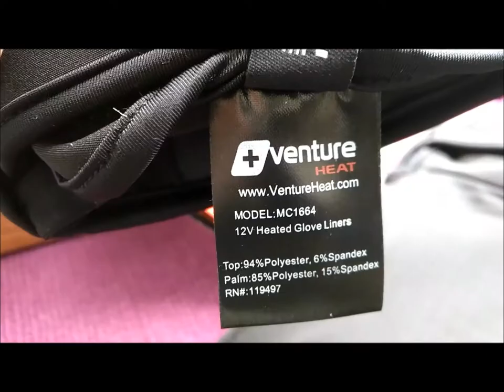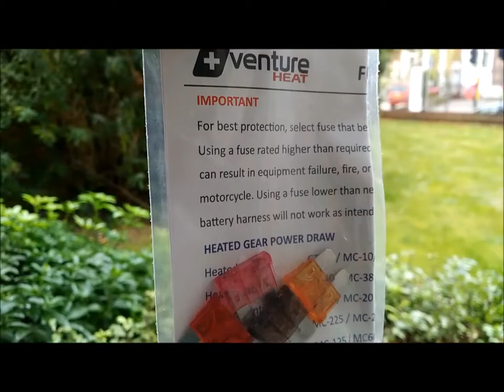Venture Heat 12v Heated Motorcycle Glove Liners (No Commentary) - Full Unboxing